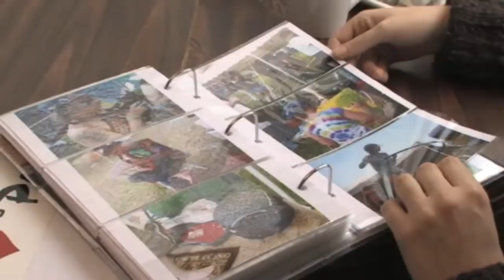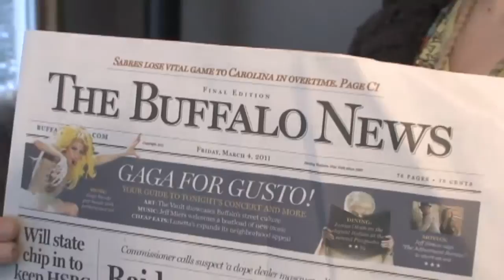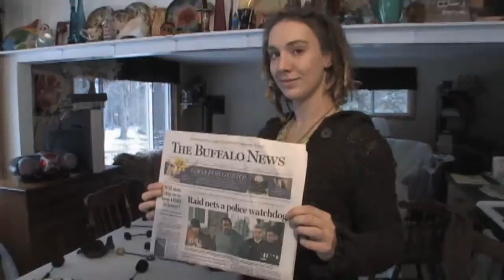Fire Faery 1